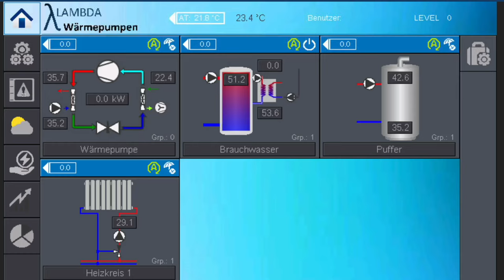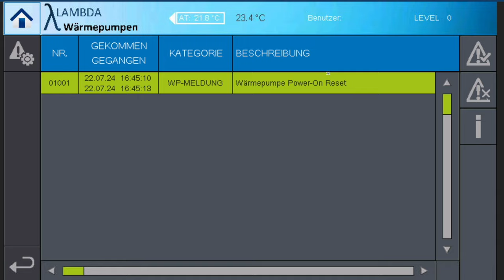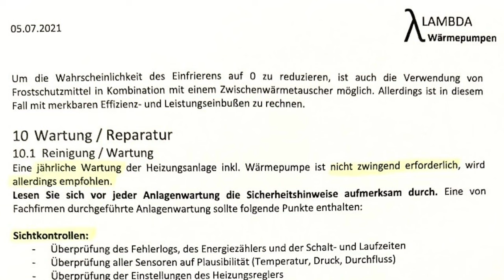Sommer-Service für die WÄRMEPUMPE (Lambda EU13L) | dieserdad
00:00 Begrüßung
00:32 Brauchwasser-Anteil
02:28 Worst Case
03:15 Fehlerspeicher (Nr 1)
04:24 Ausdehnungsgefäß (Nr 2)
05:52 Wartungsplan Lambda
06:50 Geräuschkontrolle (Nr. 3)
07:13 Kältekreis (Nr. 4)
07:56 Reinigung Lamellen (Nr. 5)
09:45 Frage an Lambda

► Wer einen TESLA erwerben möchte, kann mit eine Mail schreiben .